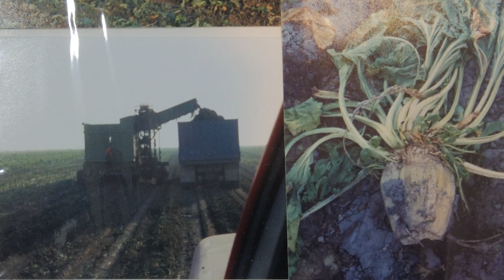Mother Refuses to Let Tragedy Take the Farm (FarmHer S4 EP16)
Losing a family member can be farm-ending. Hear the story of a mother who refused to let it happen.. Watch FarmHer Friday at 9:30 p.m. ET on RFD-TV.